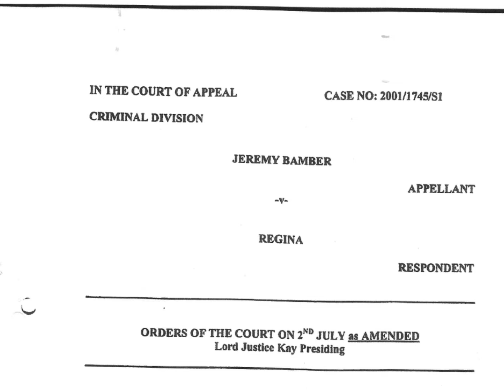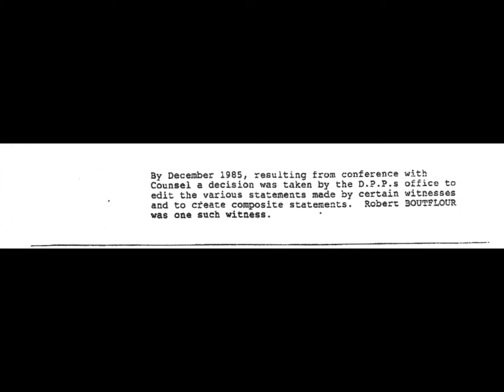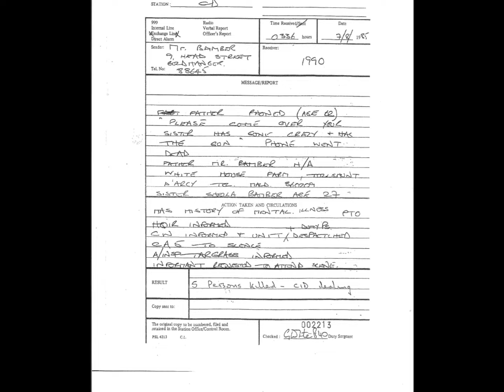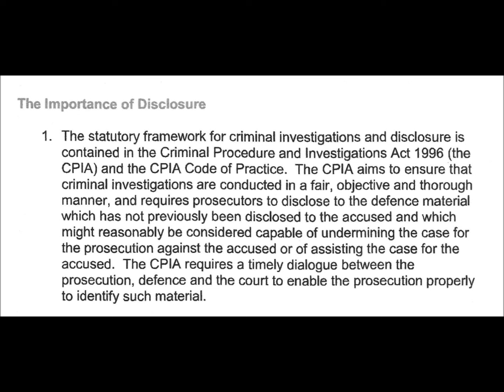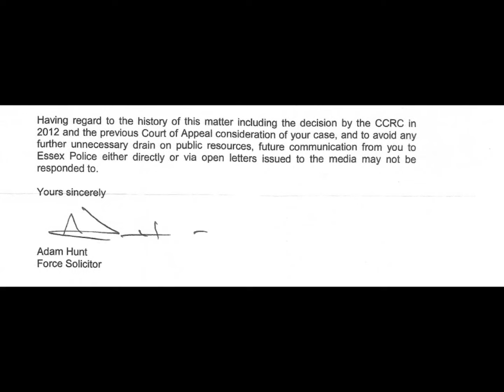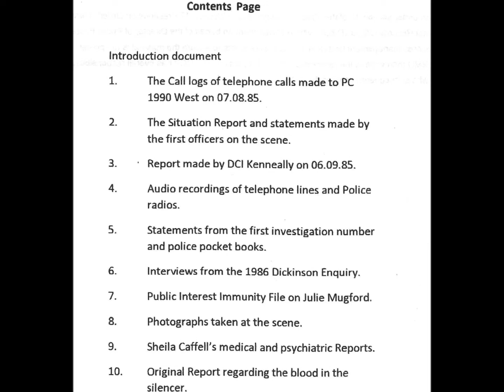31st Anniversary since the tragedies at White House Farm. Video on the Non-Disclosure of Evidence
Find out more about the evidence which remains undisclosed with this appeal for public support. Write to your MP about the case